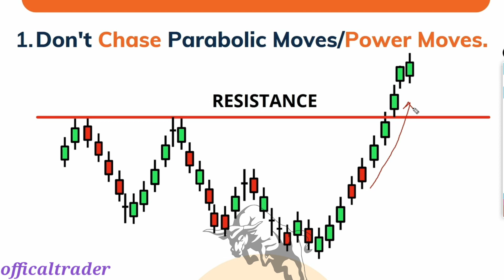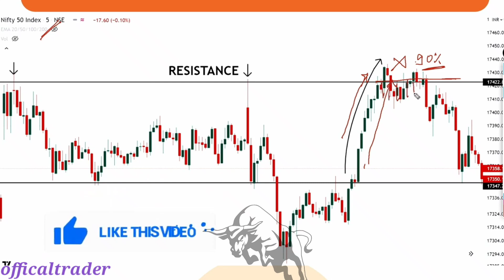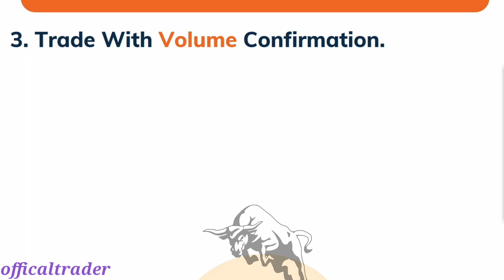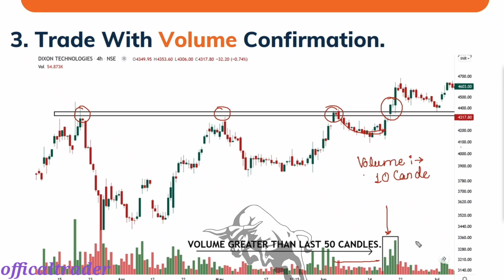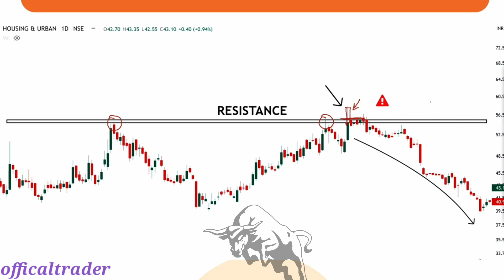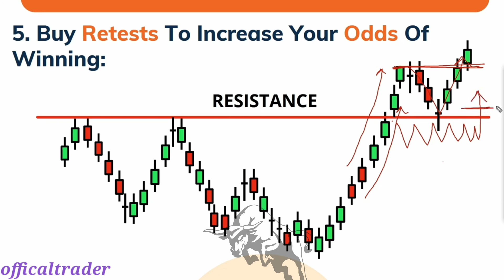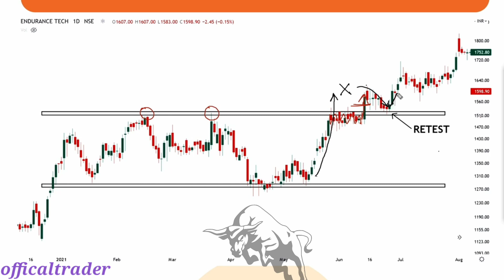How to Avoid False Breakout | False Breakout Strategy | How to trade Fake Breakout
SUPPORT FOR
                                               BUSINESS MAIL

💥 Recommend Broker - EagleFX

💢 The best EagleFX broker i use and recommend "Click on the link in my resume and chat live, you have a 24/7 representative to help you." 💢

💥 Recommend Broker @EagleFX_com

💢 Follow @EagleFX_com to receive Live Trend Alerts directly in your feed!

$10 MIN DEPOSIT
55 CURRENCIES
1:500 LEVERAGE
11 INDICES
0.01 MIN LOT
32 DIGITAL
24/7 CUSTOMER SUPPORT
24/7 TRADING
SAME DAY WITHDRAWALS

Fed up of missing out on trading opportunities? Live Trend Alerts will alert you to possible trading opportunities forming in the market.

Act now and never miss out again!

@eaglefx_com as the best forex broker.
Withdrawals done the same day.
24/7 customer support.
High leverage and tight spreads

In This Video i cover   Stock Market Topic which help you to learn . how you can take trade in Stock Market .

00:00 intro
00:31 rule 1
01:33  rule 2
02:39  rule 3
03:47   rule 5